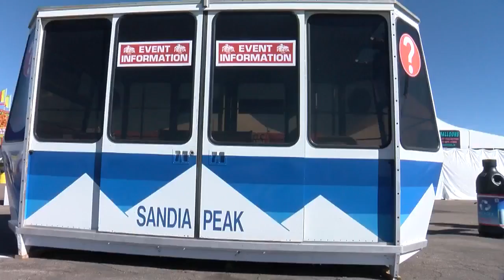Balloon Fiesta booth brings new life to old tram cars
Balloon Fiesta booth brings new life to old tram cars - Source